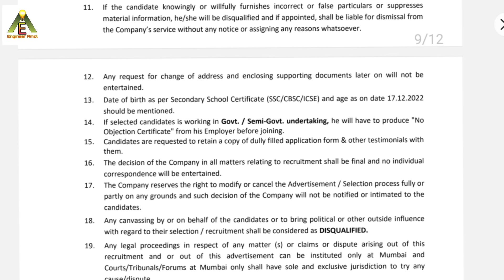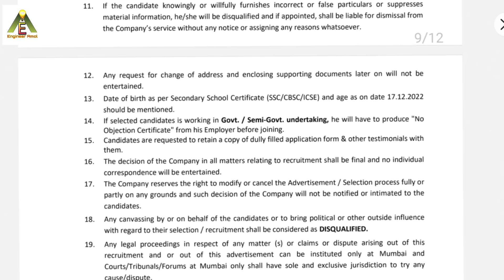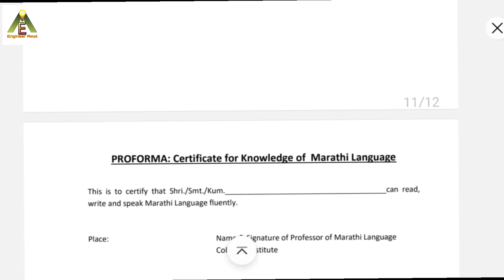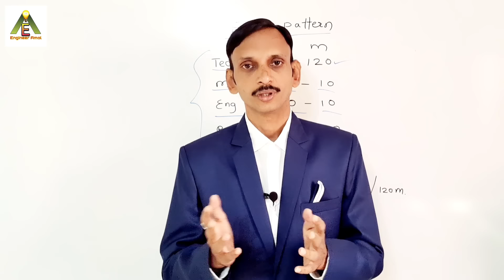MAHAGENCO JE AE Recruitment 2022 | Diploma / BE | EE ME ENTC INSTRU | Detail Info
Hello Friends I am Amol Agarkar an Electrical Engineer having 15+ years of experience in Government as well as private sector. I will give you information , updates regarding recruitments, vacancies, goverment job information, all detail info.

Electrician Trade – Ramban – Pindel Sir

Electrician Trade – Pindel Sir- Objective 6500+

Electrical Engineering – V.K.Mehta - Objectives 5000+

Electrical Engineering – R.K.Rajput - Objectives

Electrician Trade – Youth Book - Objectives

Reasoning – Anil Ankalagi

Maths – Pandharinath Rane

MSEB – Pradip Kamale

MSEB –Navdeep Prakashan

Electrical Engineering 15000 Objectives with solutions
J. B. Gupta

R.S. Aggrawal Reasoning & Aptitude Combo Pack

Master Reasoning  - Arihant